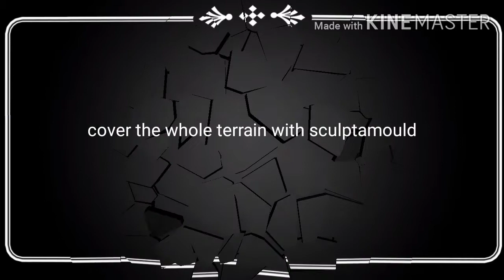A river diorama